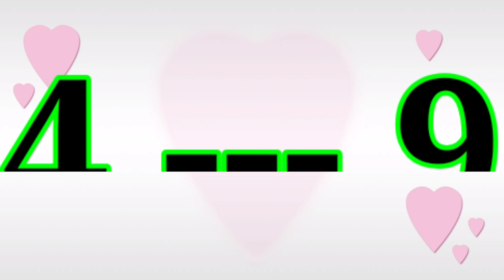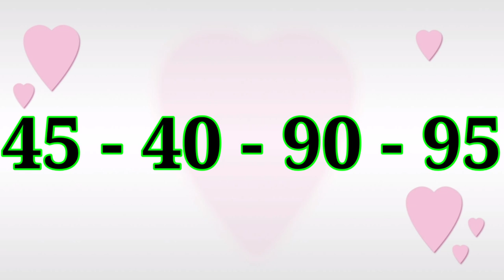24-12-2022 || KALYAN || आज लाखो कमाओ || सिंगल ओपन || सिंगल जोड़ी || सिंगल क्लोज || कल्याण Kalyan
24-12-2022 || KALYAN || आज लाखो कमाओ || सिंगल ओपन || सिंगल जोड़ी || सिंगल क्लोज || कल्याण Kalyan

Kalyan open
Kalyan jodi
Kalyan close
Kalyan otc
Kalyan free otc
Kalyan chart